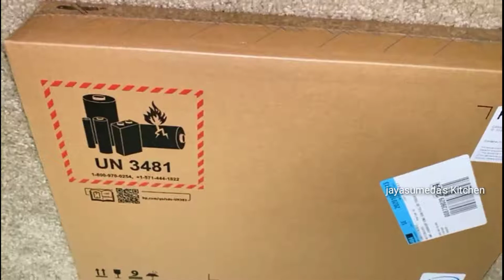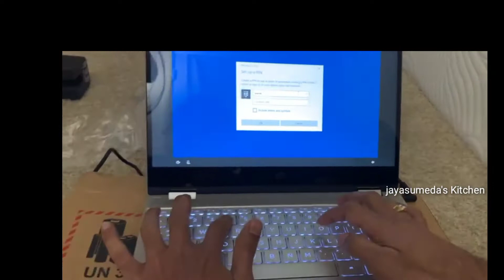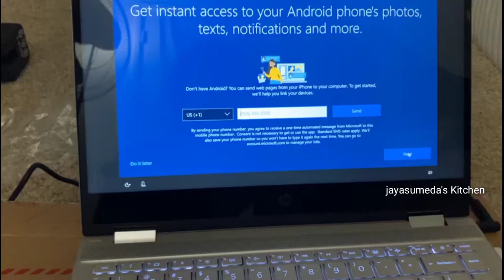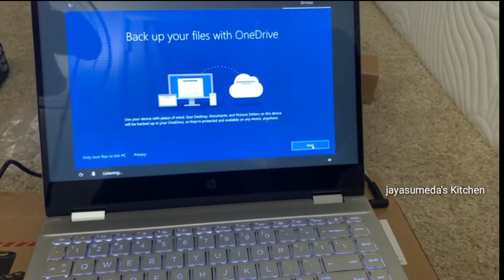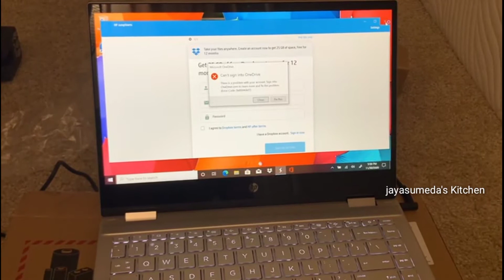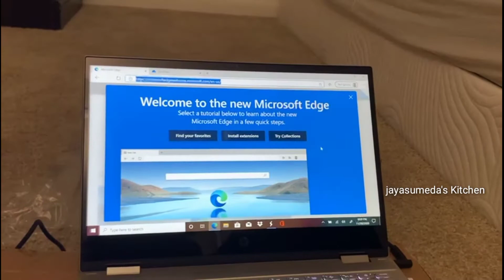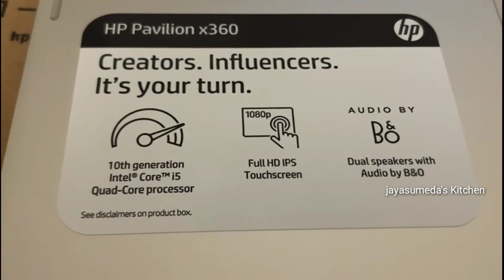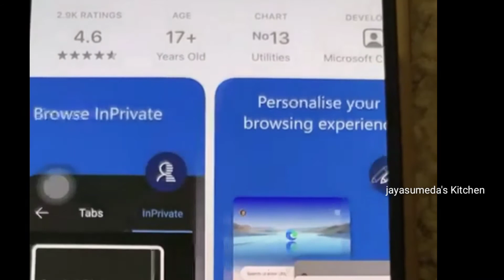HP pavilion×360 2 In 1 Laptop Unboxing | HP Pavilion Laptop Basic Configuration Unboxing In Telugu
HP Laptop :-